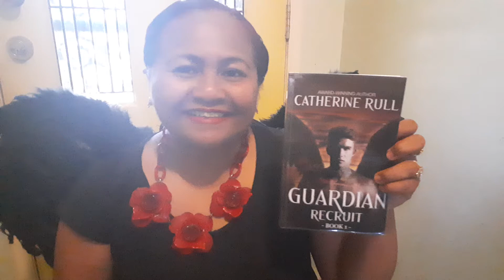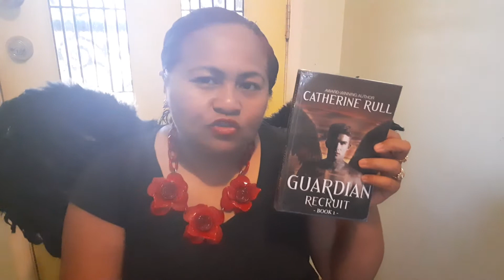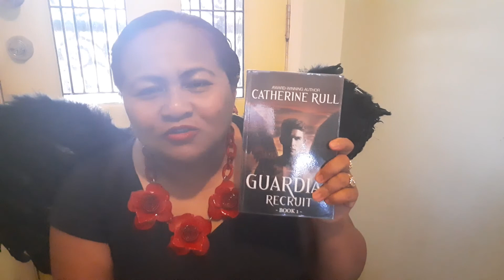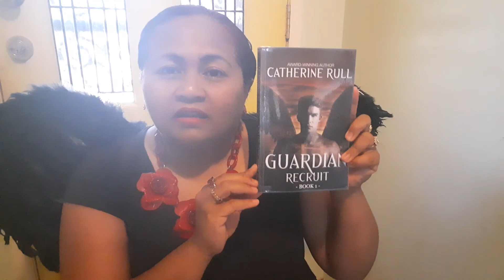STORY TIME - excerpt from GuardianRecruit Chapter 2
Author reading of Guardian: Recruit - excerpt from Chapter 2. Cai explains how the system works to his apprentice, Freddie